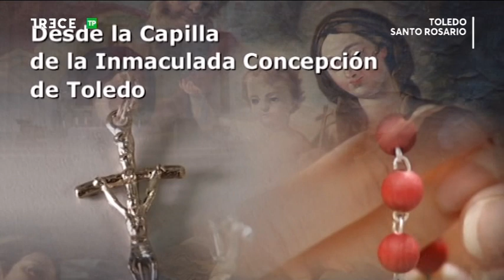13.06.2020 - Santo Rosario por Monseñor F. Cerros Chaves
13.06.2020 - Santo Rosario por Monseñor F. Cerros Chaves